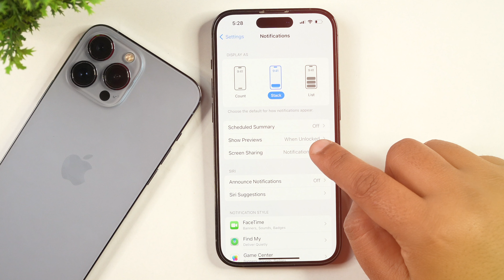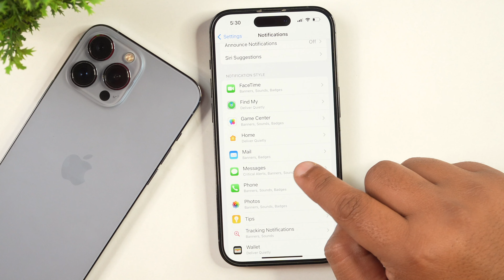How to Hide Notifications on Lock Screen on iPhone? Hide Message Content on Lock Screen 2024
Do you Want to Hide Messages and Notifications from Lock Screen? Learn How to Hide Notifications on Lock Screen on iPhone. Here is How to Hide ANY Notifications on Lock Screen. Here is Step-by-Step Guide to Turn OFF Lock Screen Notifications on iPhone. Hide Message Content on iPhone Lock Screen.

How to Change Your Apple ID E-mail? How to Change Apple ID Email in iPhone? [2023]

How to Make FREE Apple ID without Credit Card? Apple ID Kaise Banaye?(Create Apple ID FREE 2023)

How to Switch to Indian App Store without Credit Card for Free? App Store me Country Change Kare